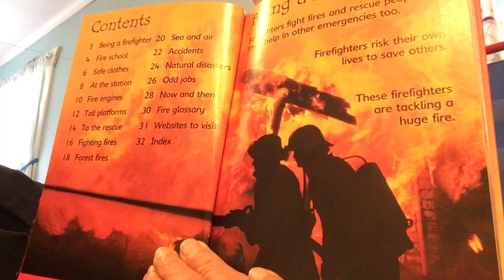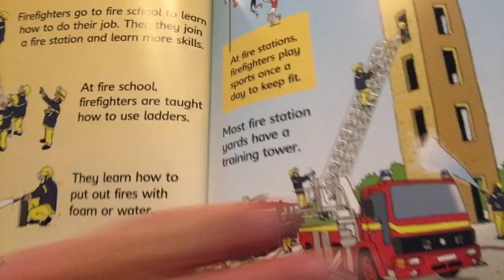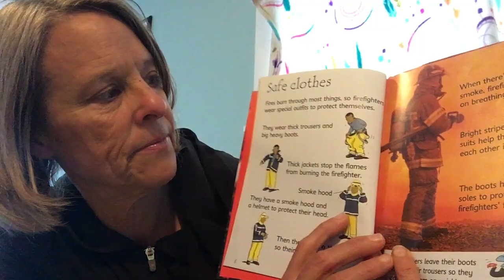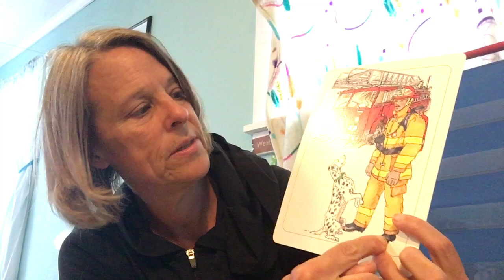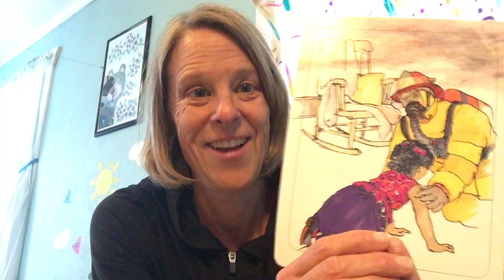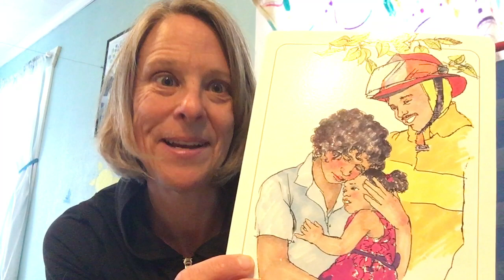Fire Safety Lesson #1: My Friend the Fire Fighter!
Today we are learning all about fire fighters!